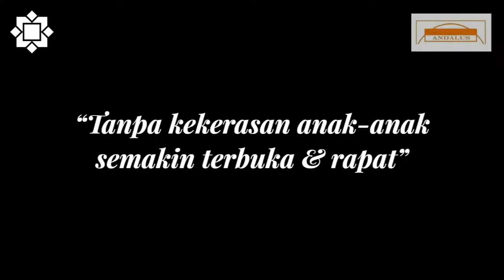Mustafa lambak - Bapa yang tidak percaya pada keganasan dalam mendidik anak.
Mereka merupakan waris kepada 3 anak yang bersekolah di Pusat Pendidikan Andalus. Keunikan cara mereka kendalikan keluarga sangat dikagumi.
1. Mereka tidak percaya pada kekerasan
2. Mereka juga tegas dan disiplin
3. Suami isteri perlu ada persefahaman dalam mentadbir keluarga.
4. Suami perlu cool dan banyak bersabar

Hasil dari cara begini, anak-anak semakin selesa untuk meluahkan isi hati.